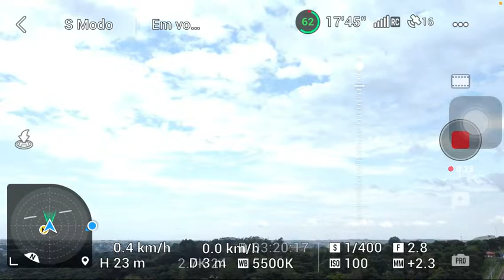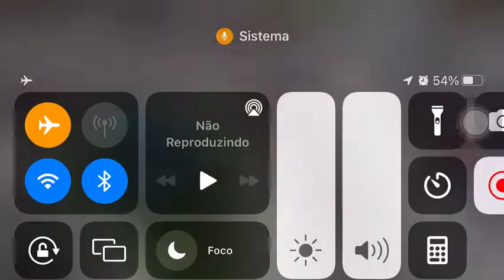DRONE FLAGROU TANQUE DE GUERRA 😨 no centro da Cidade.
ELETRÔNICOS E ACESSÓRIOS QUE EU USO NO CANAL⚡️🚁🔥🚀

MICROFONE SEM FIO P. CELULAR 20 METROS DE DISTÂNCIA ⚡️

LUZ DE LED, NAVEGAÇÃO P. DRONE, AEROMODELO, CARRO, MOTO ETC…⚡️

ANTENAS E DEFLETORES YAGI PARA SEU DRONE IR MAIS LONGE ⚡️

IPHONE 7 PLUS 256GB PARA PILOTAR DRONE E EDIÇÃO DE VÍDEOS ⚡️

DJI MINI SE DRONE QUE EU USO ⚡️

GIMBAL DJI OM4 O MELHOR GIMBAL PARA CELULAR QUE COMPENSA COMPRAR ⚡️

RELÓGIO DIGITAL D20 PRO. EU USO NO MEU DIA DIA P. VER HORÁRIO E NOTIFICAÇÕES ⚡️

LANDING PAD EU USO A DE 55CM MAS, VOCÊ PODE ADQUIRIR MAIOR ⚡️

TRIPÉ, ATENDE BEM NO DIA DIA ⚡️

CARTÃO MICRO SD QUE EU USO DE 64GB ⚡️

PLAYLISTS DE LUGARES INCRÍVEIS QUE FILMEI ✅

PLAYLISTS DE DICAS E RESOLVENDO PROBLEMAS  ✅

PLAYLISTS DE TESTES COM DRONE ✅

PLAYLISTS DE UNBOXING DO CANAL ✅